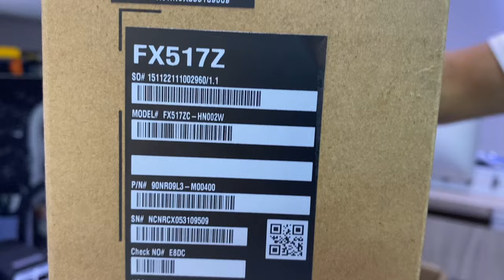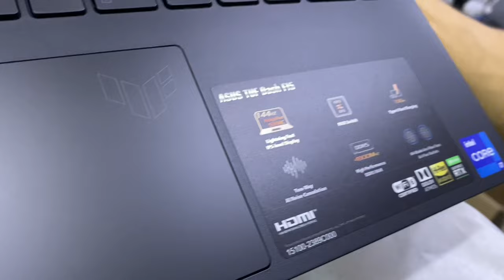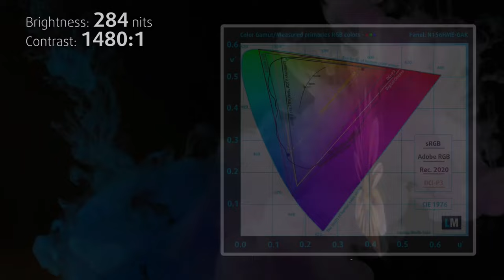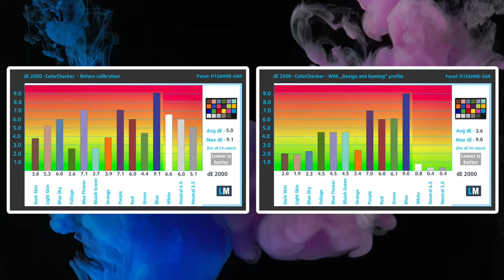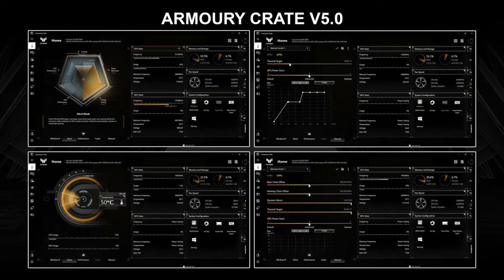Review ASUS TUF F15 DASH FX517Z GAMER WILSON PERÚ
En este video haremos un análisis de las opciones de actualización de la ASUS TUF DASH FX517Z
RTX3050 i7 doceava generación

Estamos en CYBERPLAZA
Av. Garcilaso de la vega 1348 - Tienda 2B 106

Hacemos envíos a todo el PERÚ 🇵🇪 por OLVA COURIER